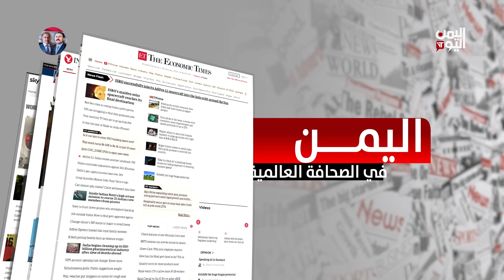اليمن في الصحافة_العالمية| 16 أبريل 2024